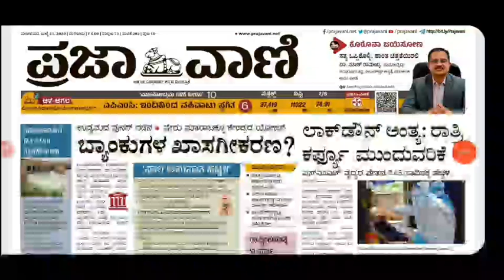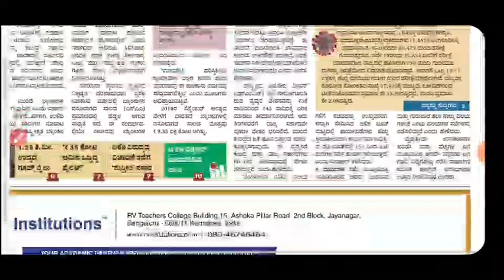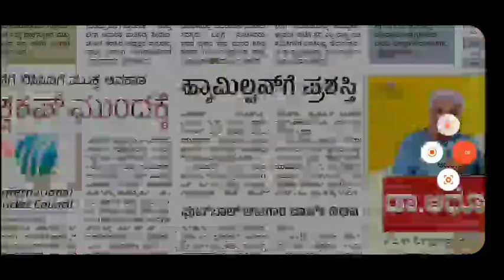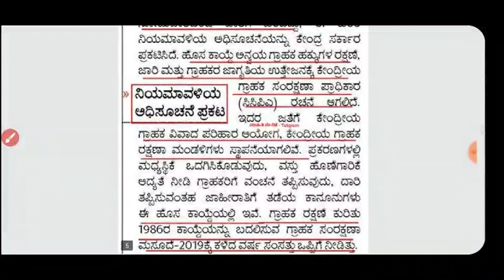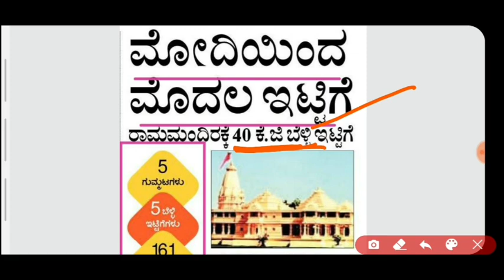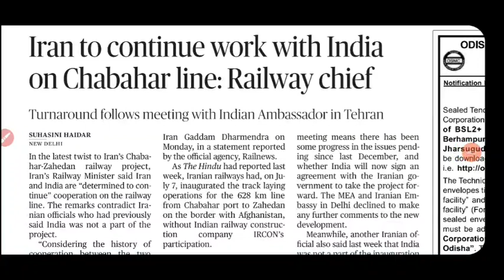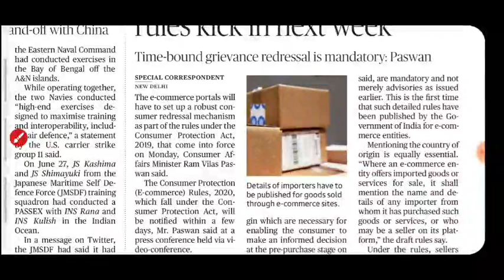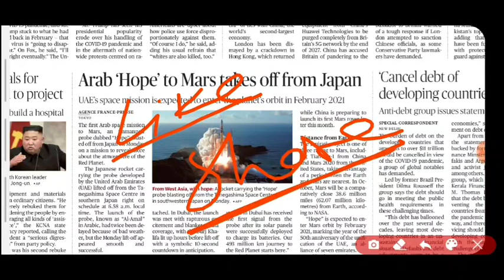Daily Current Affairs | 21 July 2020 | The Hindu And ಪ್ರಜಾವಾಣಿ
About Me
1.The one who provides all type of job updates on daily basis including private as well as government jobs
3.The one who gives better suggestion on your every decision that you take at every stage.

THANKING YOU